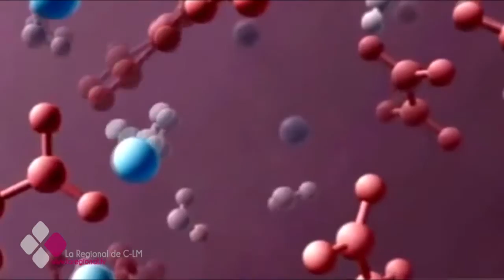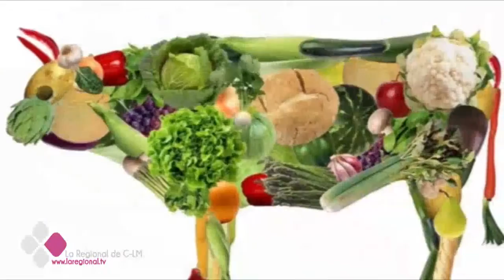LA CONSULTA DEL DOCTOR 2X52